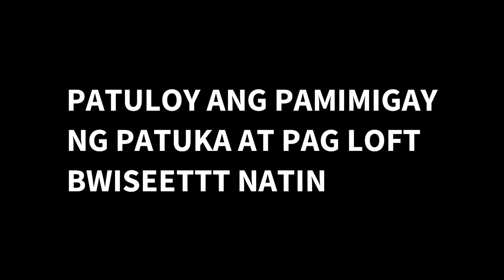BATANG NAG KAKALAPATI! PURO RARE COLOR ANG ALAGA!! MGA PASUKIN PA!!